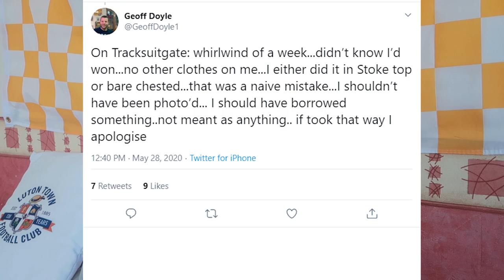Welcome Back To Luton Town Nathan Jones!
Here are my thoughts on the arrival of Nathan Jones.